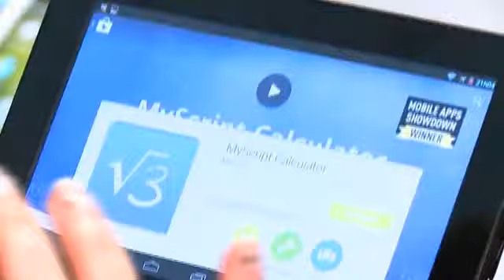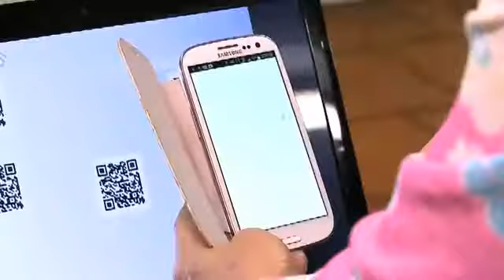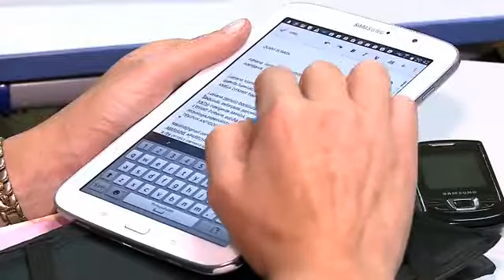Capacitação de Professores em Tecnologias Educacionais